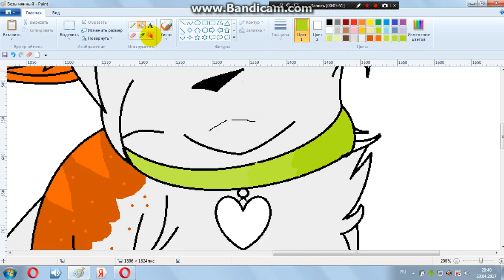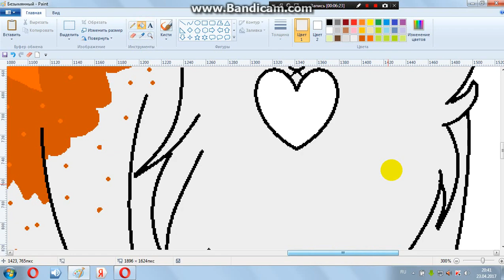Paint: Wirriors cats: My friend (Chamomile)